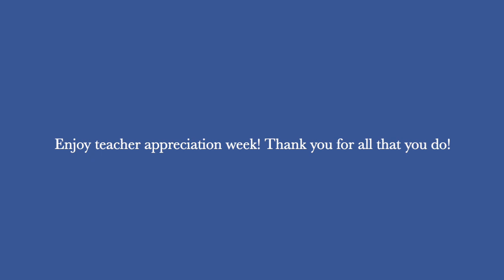Trinity Board of Directors ~ Thank you to faculty and staff